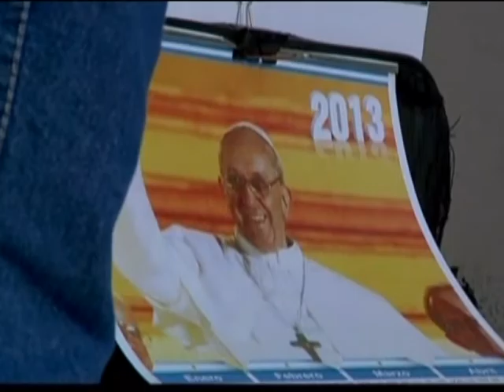El papa Francisco invitó a los argentinos a celebrar con amor y fe la semana santa